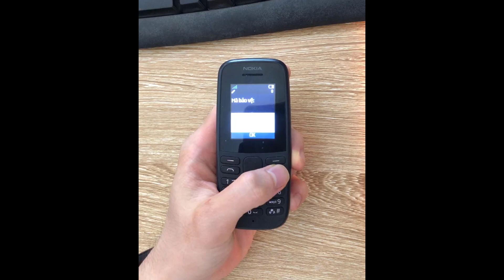Mở mã bảo vệ Nokia 105 (TA-1203) by UnlockTool